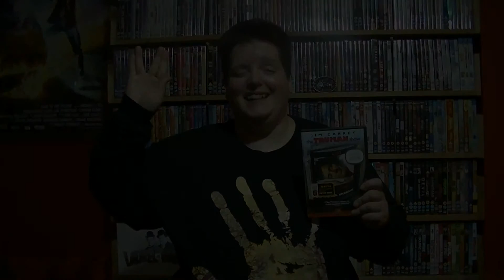S-A-M-A-N: 'The Truman Show'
Another night, another movie to watch and review. Tonight's flick was 1998's 'The Truman Show', but what did I think of it?